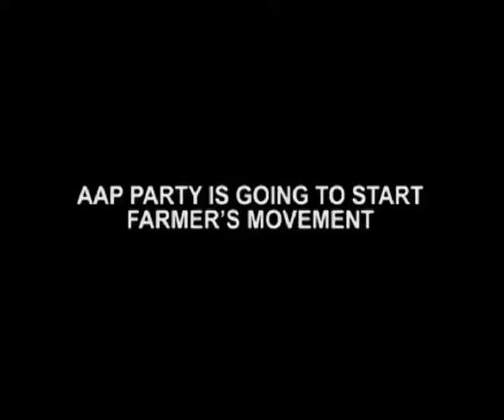AAP To Launch War Against Corruption